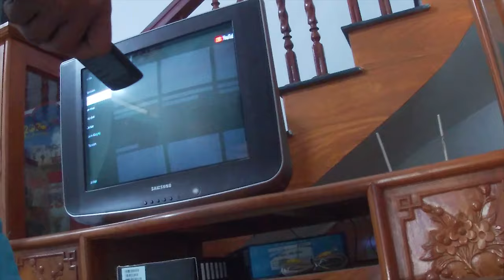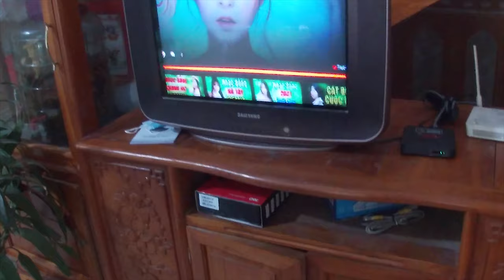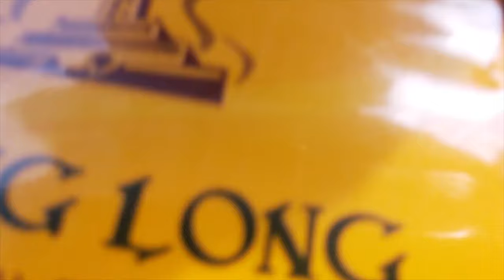Review gói truyền hình tivi 360 viettel giá cước 55k/tháng. Đầy đủ tính năng như một tivi thông minh